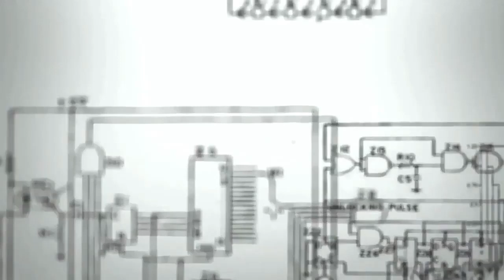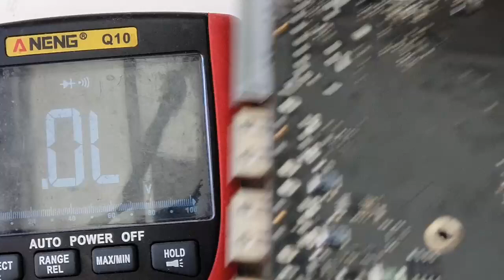Résolu :Port uSB non reconnu macbook pro A1278 usb not working solution simple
Bonjour,
 Dans cette vidéo je vous montre comment réparer le problème des ports USB non fonctionnel sur un MacBook pro A1278 année mi-2012. Le problème est lié à une bobine défectueuse.
Contacter nous pour plus de renseignement
Pour envoyer vos produits pour une réparation dans nos atelier ERGC veuillez cliquer sur ce